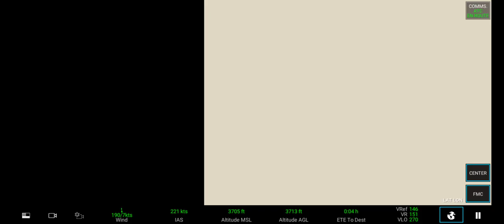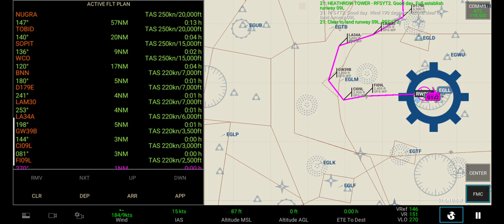British Airways BA280 B777-200 Landing at London Heathrow Airport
VIP Pro Special Members:
@Nora Sikin
@umrohaman indonesia